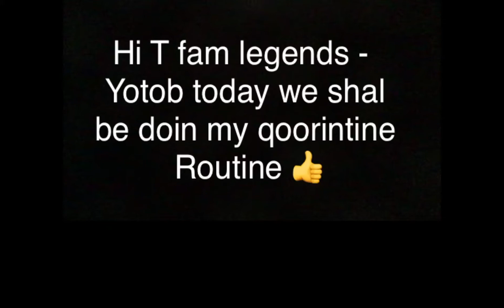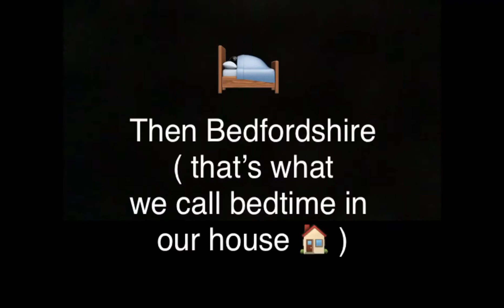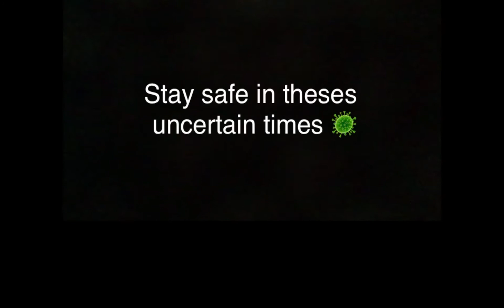Quarantine routine - Teddy the dog 🐾